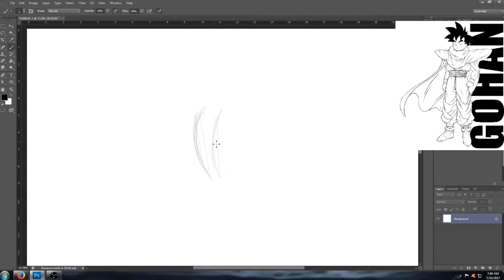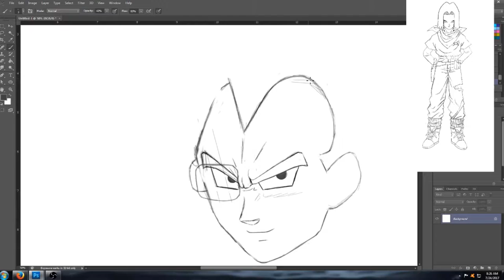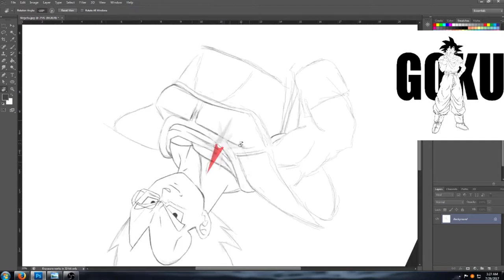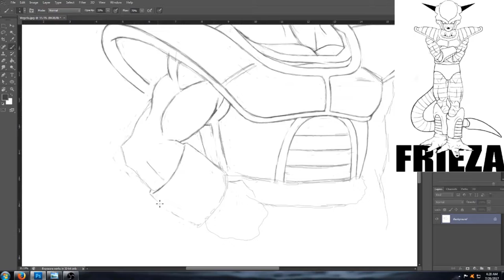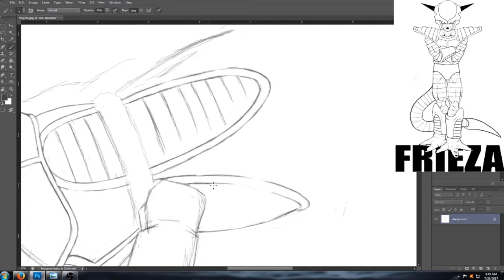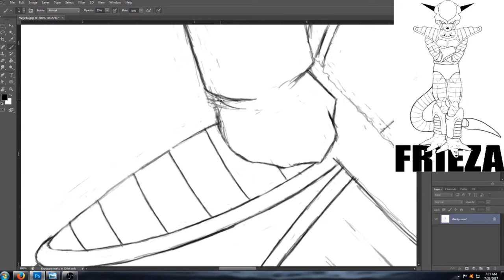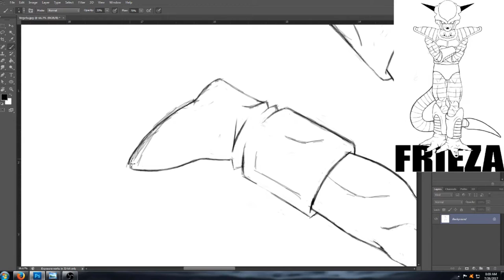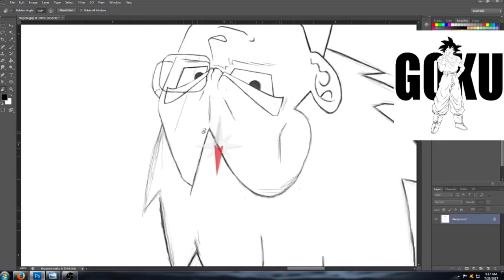J2 Draws (VEGETA) The Prince Of All Saiyans. FINAL FLASH! 🔥In SSJ Speed🔥J2THEDiLLA The One & Only🔥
This Video Is About VEGETA.

Vegeta (ベジータ, Bejīta) is the prince of the fallen Saiyan race. He is the eldest son of King Vegeta, the older brother of Tarble, the husband of Bulma, the father of Trunks and Bulla, and the ancestor of Vegeta Jr. Alongside Goku, Gohan, Krillin, and Piccolo, he is easily one of the most prominent characters in the series, receiving more character development after being introduced than a number of other characters. Regal, egotistical, and full of pride, Vegeta was once a ruthless, cold-blooded warrior and outright killer,[8] but later abandons his role in the Frieza Force, instead opting to remain and live on Earth, fighting alongside the Z Fighters; all the while striving to become the universe's most powerful warrior, specifically with the mission to defeat and surpass Goku in power.[9] His character evolves from villain, to anti-hero, to a hero through the course of the series.

I Hope you All Enjoy the Epic Artwork By Me and the Epic Music By

* DESTROYTHESKY.

SHOW ME SOME LOVE! :D